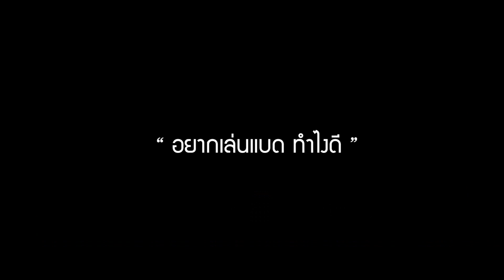รางวัลคู่รักชั้นปี THE COUPLE | Bye Grand Med Gale